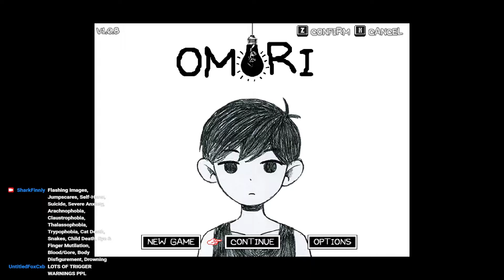Sweetheart's dungeon! | Omori part 4 (Content warnings below)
stream starts at 2:43

Content warnings below!! Stay safe while watching!
(These are content warnings for the  entire game, not just this video)
- Flashing Images
- Jump scares
- Self-Harm & Suicide
- Severe Anxiety
- Arachnophobia
- Claustrophobia
- Thalassophobia
- Trypophobia
- Cat Death
- Snakes
- Child Death
- Eye & Finger Mutilation
- Blood/Gore
- Body Disfigurement
- Drowning

⭐ Starting soon song
Kubrick and the Beast by Lemon Demon

streamed live on March 1st  2022